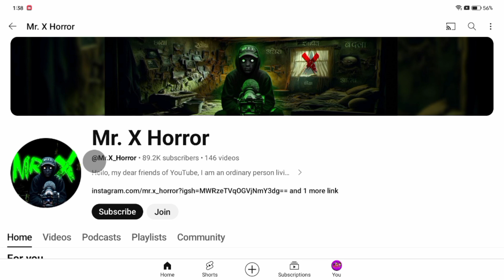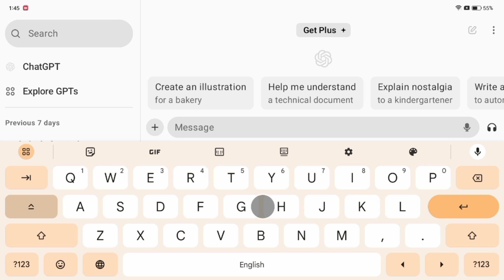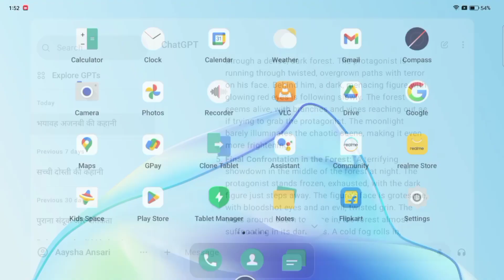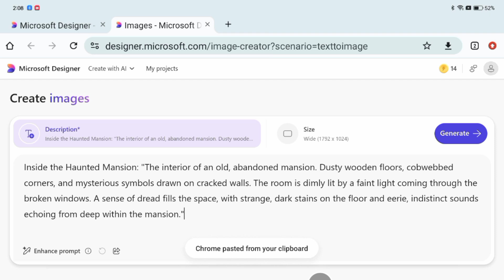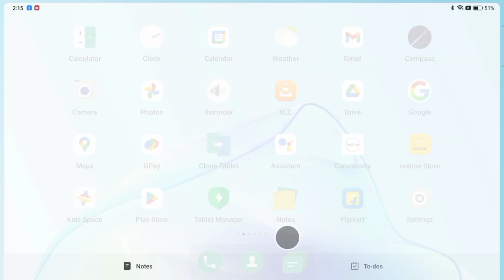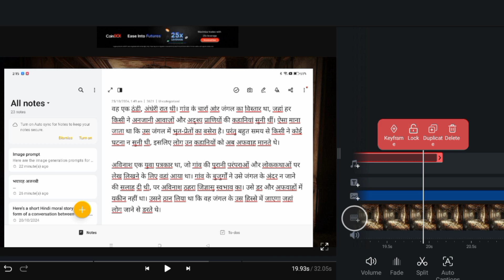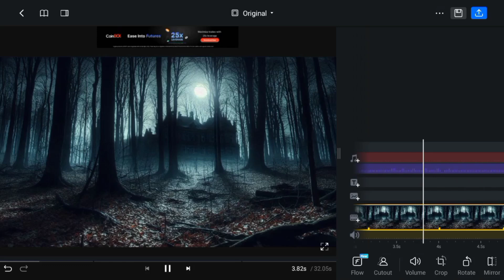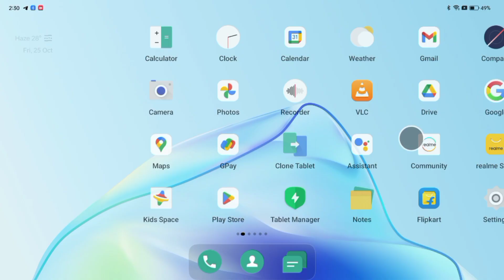सिर्फ 2 घंटे काम Earning 💵 50,000 हर महीना | Best Channel Ideas | Online Earning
YOUR QUERIES 👇
channel ideas
faceless youtube channel ideas using ai
without face youtube channel ideas
high rpm channel ideas
faceless channel ideas 2024